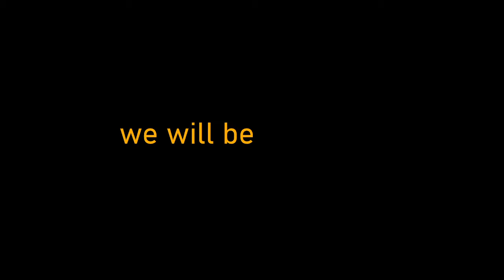When will roblox be back? Question Answered (Brylelee YT)